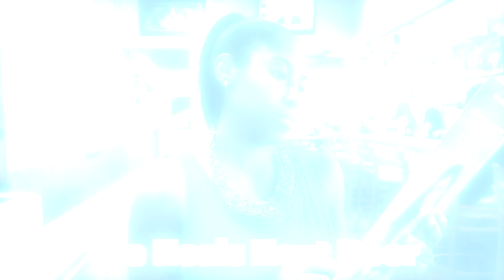We Are Going To Renew Our Vows! | VLOGMAS 2020 Day 4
A flashback to a few months ago to when I asked Shirell to renew our vows

G7X Mark II
GoPro Hero 5
Manfrotto PIXI Mini

If you would like to collaborate with us on an upcoming project or if you just want to say hi!